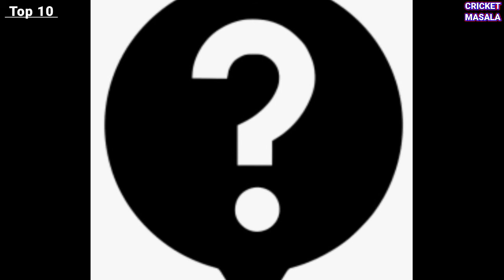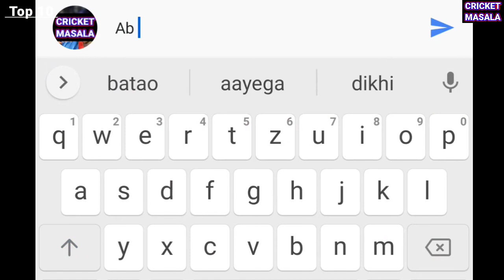दुनिया के 10 सबसे बदनाम खिलाड़ी 👿 ||17 September 2021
Topic 👇
दुनिया के 10 सबसे बदनाम खिलाड़ी 👿 || Top 10 most infamous cricketer in the world

दोस्तों क्रिकेट एक खेल मात्र नहीं है यह हमें बहुत कुछ सिखाता है और जो खिलाड़ी क्रिकेट खेलता है उसमें इमोशंस भी कूट-कूट कर भरे होते हैं कुछ खिलाड़ी अपने इमोशंस छुपाए रहते हैं और कुछ नहीं दोस्तों इस खेल की खासियत है कि इसे जीतने वाले को तो हर कोई याद करता है लेकिन हारने वाले को अक्सर बदनाम कर दिया जाता है चाहे वह कितना भी अच्छा खिलाड़ी क्यों ना हो तो दोस्तों आज हम आपको बताने वाले हैं 10 ऐसे क्रिकेटर्स के बारे में जिन्हें लोगों ने बदनाम कर बदनामी के कारण अलग-अलग हैं नंबर एक पर जो खिलाड़ी है वह है एबी डिविलियर्स दोस्तों आपको विश्वास नहीं होगा यह भी अपने देश में काफी बदनाम है

नंबर 1 ए बी डिविलियर्स नंबर दो शाकिब अल हसन
Kieron Pollard

cricket latest update
क्रिकेट न्यूज़
क्रिकेट मसाला
@cricketmasala TV

Also like this hagetage

विराट कोहली (कप्तान),
रोहित शर्मा (उप-कप्तान),
शिखर धवन,
सूर्यकुमार यादव,
हार्दिक पांड्या,
केएल राहुल (विकेट कीपर),
युजवेंद्र चहल / # कुलदीप यादव,
YouTube cricket knowledge
krunal pandaya
ViratKohli ( captain) ,
RohitSharma (vice-captain),